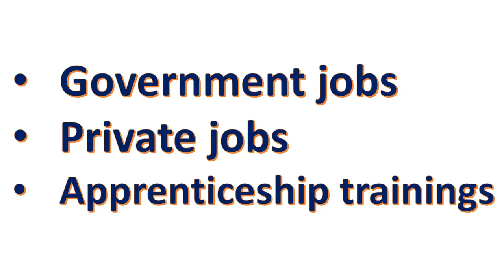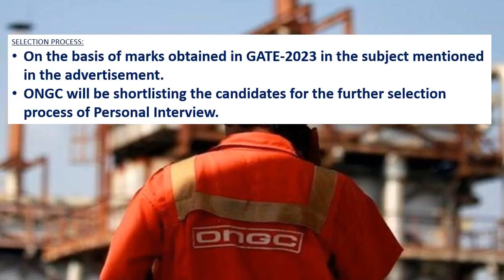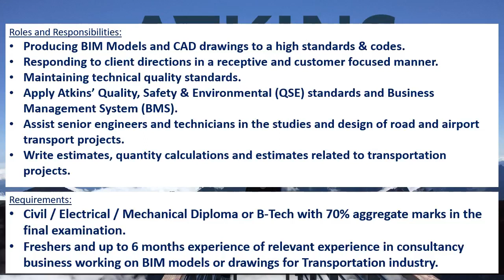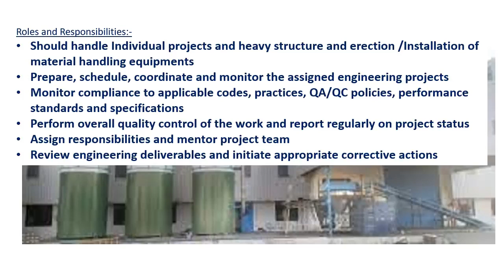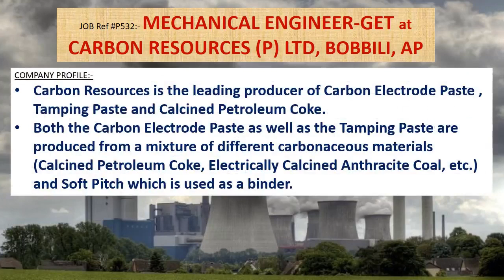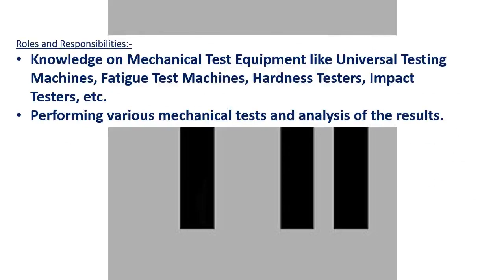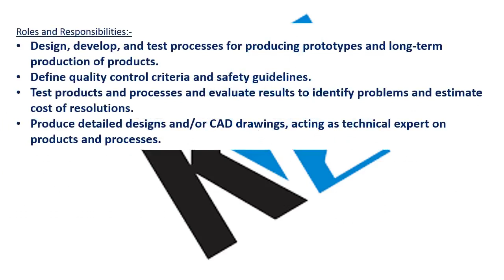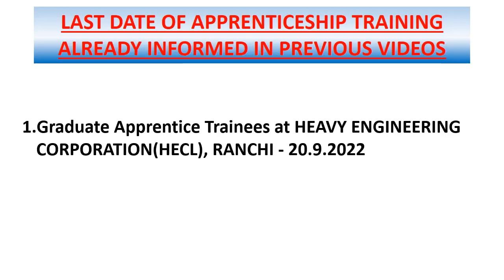Mechanical engineering jobs | 14.9.2022 | Employment news for mechanical engineer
This weeks video contains information's regarding Government jobs in ONGC, KIOCL, FCI – JE, FCI – MT.

And it also contains information's regarding private jobs in ATKINS, BANGALORE, PRO-QUIP SOLUTIONS PRIVATE LIMITED, PUNE, THERMO FISHER SCIENTIFIC, Hyderabad, CARBON RESOURCES (P) LTD, BOBBILI, AP, Tii Techno Testing Services Private Limited, CHENNAI, DASSAULT SYSTEMES, PUNE , K12 TECHNO SERVICES PVT. LTD, BANGLORE.

This video contains apprenticeship trainings of BHARAT ELECTRONICS LIMITED, GHAZIABAD, HEAVY ENGINEERING CORPORATION (HECL), RANCHI also..

• K12 TECHNO SERVICES PVT. LTD, BANGLORE